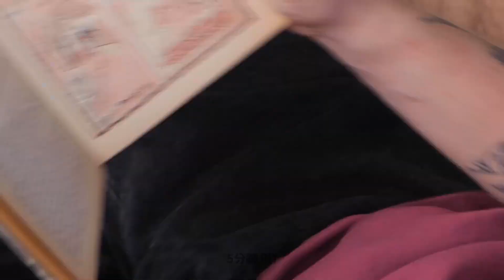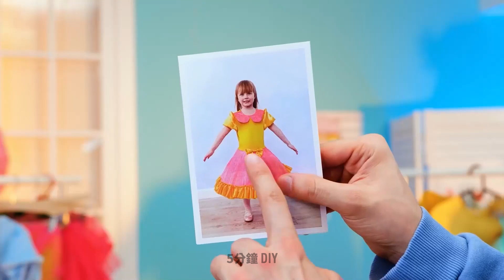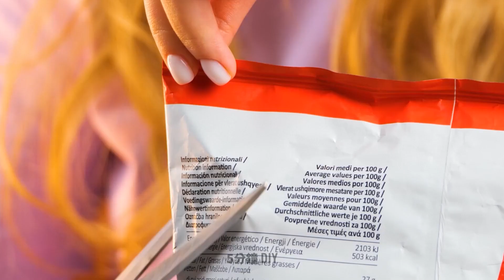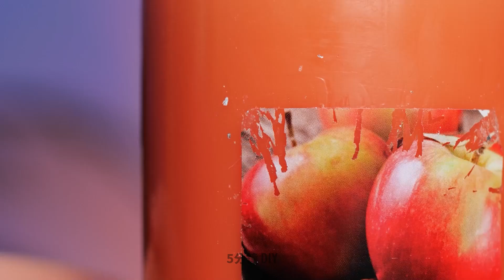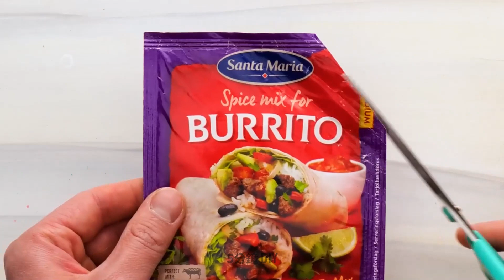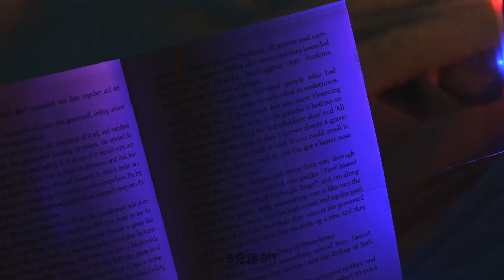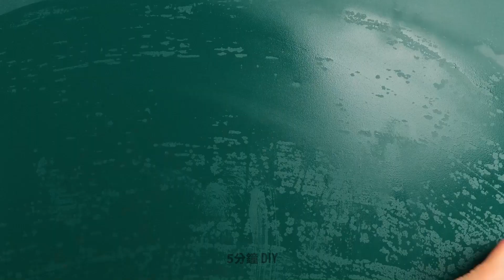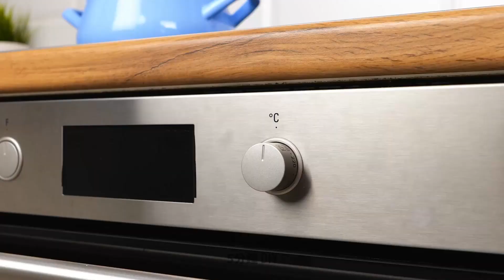簡化生活的技巧和小工具，提升您的日常生活水平🌟🛠️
歡迎來到改變生活的技巧和精巧小工具的寶庫，這些小工具旨在徹底改變您的日常生活！ 🌟🛠️ 在這段影片中，我們策劃了一系列適合所有人的出色解決方案，從需要休息的忙碌父母到希望輕鬆簡化任務的精明個人。

對於那些在不影響效率的情況下尋求便利的懶人，我們提供了一系列巧妙的小工具，它們將成為您新的最好的朋友。從自動化家用設備到省時工具，探索無壓力一天的終極捷徑。

打電話給所有多任務父母！深入探討可簡化育兒職責的小工具的部分，讓混亂中的生活變得更加順利。您會發現一些技巧可以簡化您的日常工作，讓您專注於真正重要的事情。

您是美容愛好者，希望提升自己的水準嗎？了解革命性的美容技巧和巧妙的美髮小工具，讓您的造型變得輕而易舉。

浴室憂鬱？不要害怕！我們收集了一系列浴室小技巧和小工具，可將這個空間變成放鬆和高效的聖地。

透過修復技巧和竅門告別家庭事故，挽救局面，讓您立即感覺自己是 DIY 專家。從快速的廚房修復到巧妙的繪圖技巧，我們已經涵蓋了這一切。

加入我們的旅程，透過這些智慧技巧和小工具簡化您的生活。無論您是烹飪愛好者、內在藝術家，還是只是尋求優化日常任務的方法，這裡都有一些東西可以讓您的生活變得更加輕鬆。 🌟🛠️✨

時間戳：

00:00 任何懶人都會喜歡的酷玩意兒
09:32 機智的浴室駭客
26:50 創意美容駭客
54:43 必須知道的繪圖技巧